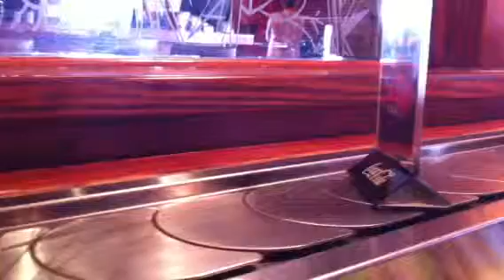Sushi ChooChoo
What happens at the Sushi ChooChoo restaurant...